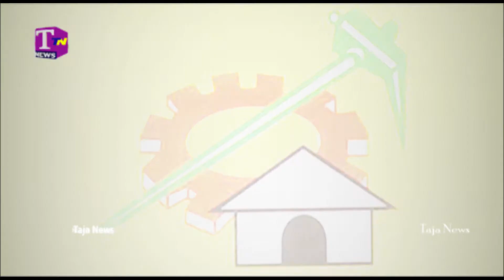టి.డి.పి కంచు కోటలో పడిపోతున్న గ్రాఫ్ .. చంద్రబాబుకి ఇక కష్టాలే || Telugu Political News | Taja News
Watch టి.డి.పి కంచు కోటలో పడిపోతున్న గ్రాఫ్ .. చంద్రబాబుకి ఇక కష్టాలే || Telugu Political News | Taja News